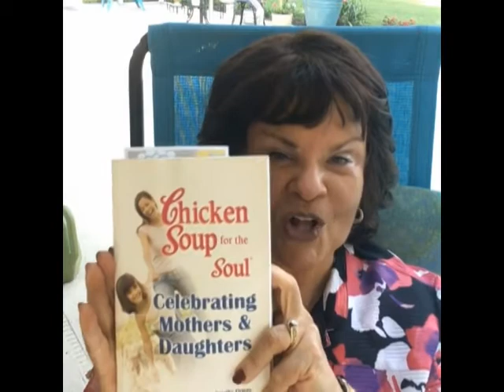Pastor Speaks #1385 Debra Peppers Mothers Day Sun 5-10-2020